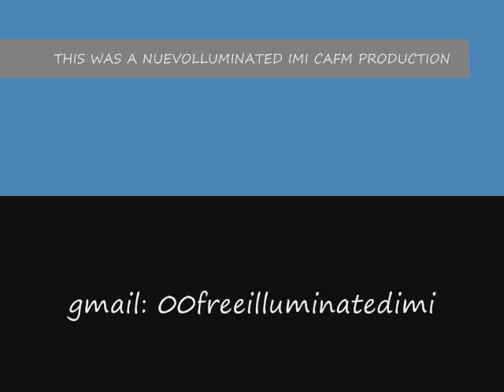Dub-New Hard Style Hip Hop Song (2013)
New party track from hip hop/ rap astist dub jobsy. killing 2013.